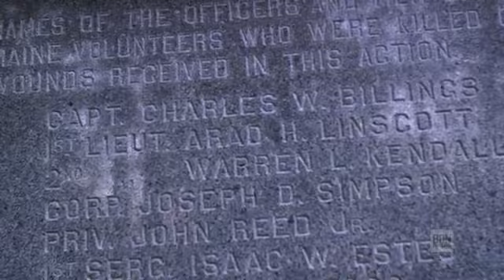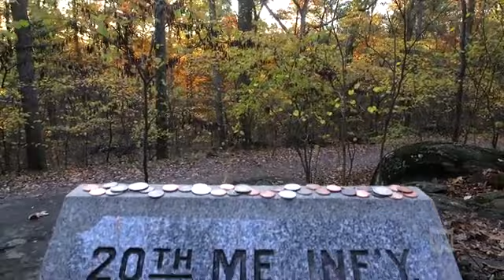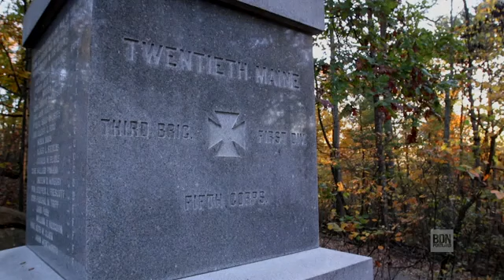Ye Boys From Maine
A song based on the events at Little Round Top at the Battle of Gettysburg.